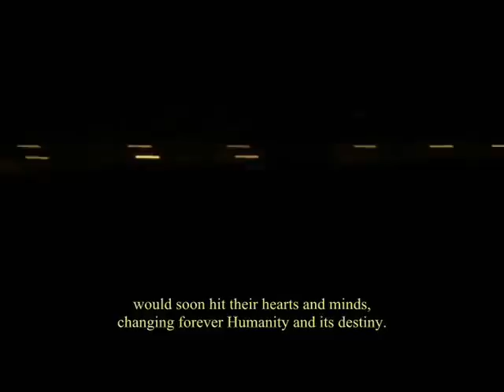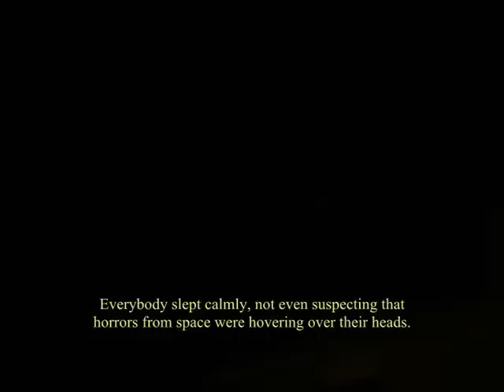¡El ataque de los OVNIs! / Attack of the UFOs!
WATCH THE FULL QUALITY VERSION if you want to be able to read the subtitles.